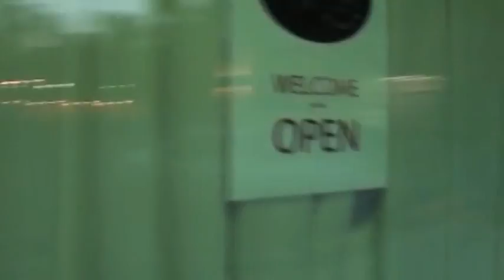Meet our Howler Monkies...er Yoga instructors.wmv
Fun times at Rise Yoga Studio.